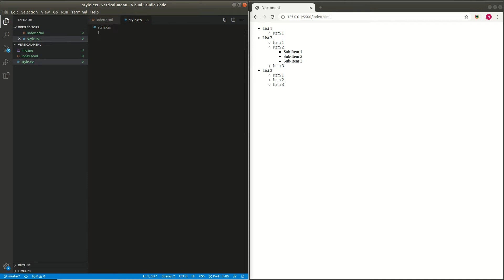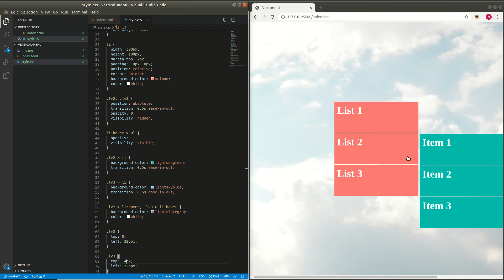How To Make Multi-Level Vertical Menu With HTML & CSS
How To Make Multi-Level Horizontal Menu With HTML & CSS